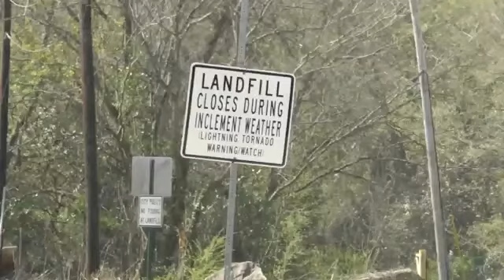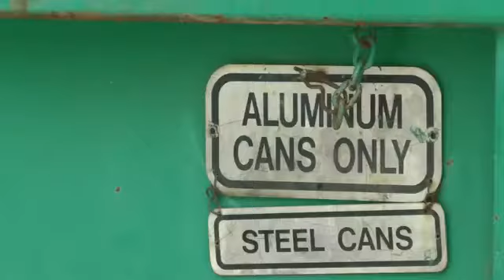Macon-Bibb landfill update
Macon-Bibb County leaders talked about trash, and focused on cleaning up neighborhoods across the county.